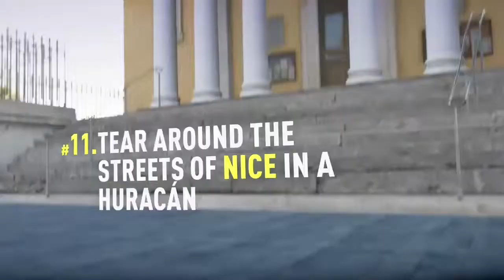Forza Horizon 2 - Secend Bucket List #11.Nice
Secend Bucket List #11.Nice
Huracan